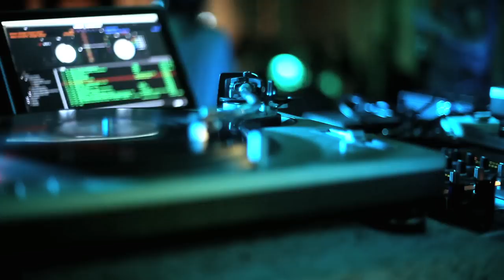LIONPULSE SOUND SYSTEM CONSTRUCTION AND LAUNCH - APRIL 12TH 2013, BRISTOL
A short feature on the construction of the sound, the work preceding the launch party, and the dance itself. Big up everyone involved. Nuff respect going out to Ben Sage and Jake Whitelock for the production. One Love